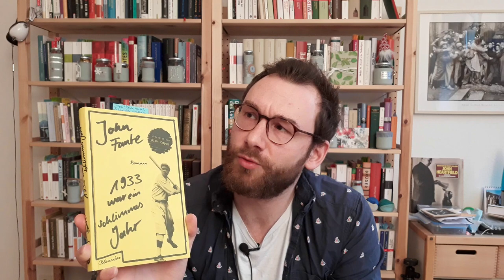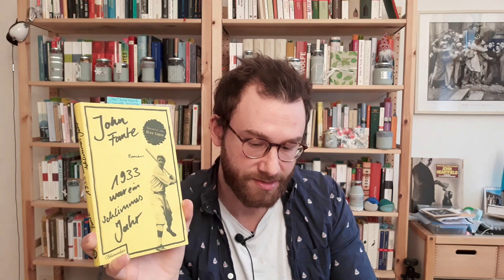Lesemonat November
0:32 Karl Ove Knausgard: Sterben
2:25 Erich Maria Remarque: Im Westen nichts Neues
4:04 Laurent Seksik: Vorgefühl der nahen Nacht
10:46 John Fante: 1933 war ein schlimmes Jahr
15:21 Knut Hamsun: Auf überwachsenen Pfaden
20:12 Herta Müller: Herztier